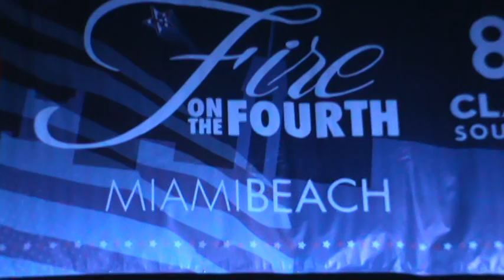Carlos Sosto y Romina Verón Festejos de 4 de Julio en Miami 2012 video 6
Festejos de 4 de Julio en Miami 2012 Carlos Sosto y Romina Verón 6